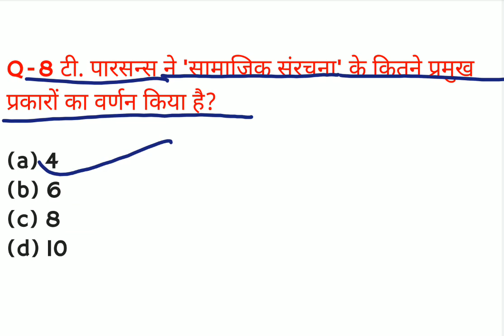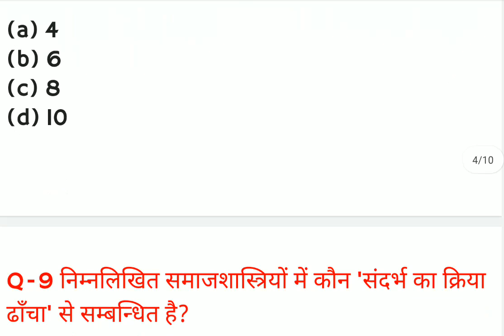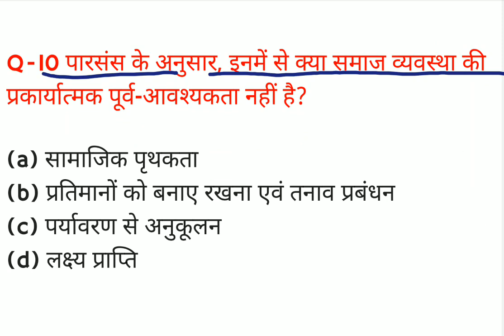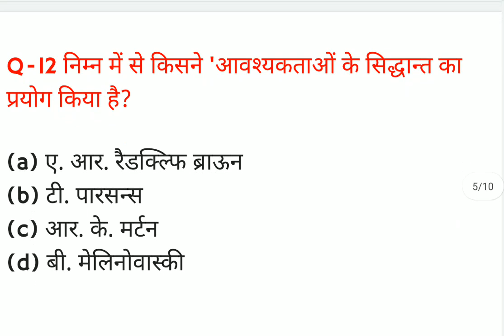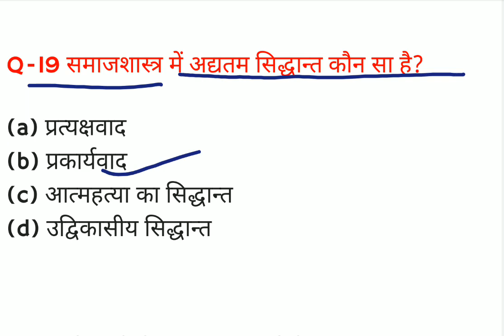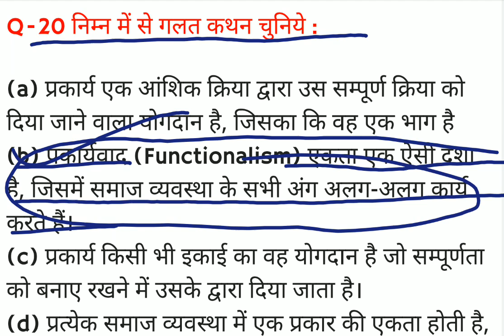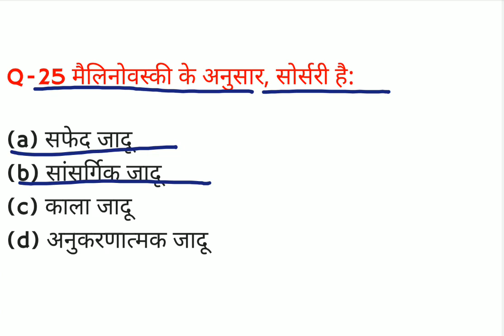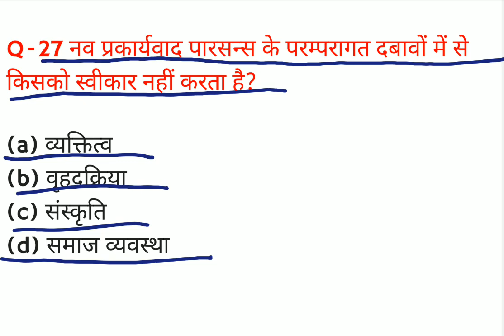GIC sociology practice set 35/gic sociology previous years question papers/gic practice set/ GIC